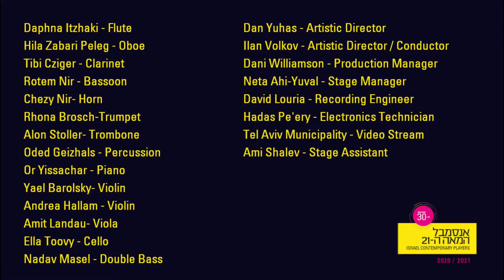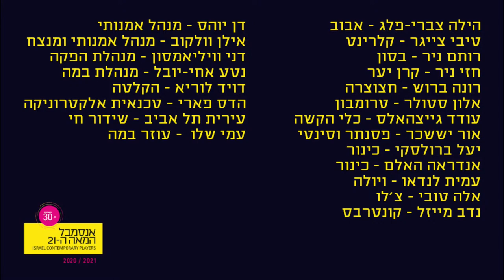"Discoveries": Vito Žuraj, Ondřej Adámek, Dan Yuhas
The Israel Contemporary Players - Discoveries: Concert 4
Dan Yuhas - Founder and Artistic Director
24.7  Tel Aviv Museum, Tel Aviv, Asia Hall

0:15     Vito Žuraj - Fired up for ensemble
14:06   Ondřej Adámek    Ça tourne ça bloque
33:00   Dan Yuhas Coloured Lines

Ilan Volkov - Conductor

Daphna Itzhaky - Flute
Hila Zabari Peleg - Oboe
Tibi Cziger - Clarinet
Rotem Nir - Bassoon
Chezy Nir- Horn
Rhona Brosch-Trumpet
Alon Stoller- Trombone
Oded Geizhals - Percussion
Or Yissachar - Piano
Yael Barolsky- Violin
Andrea Hallam - Violin
Amit Landau- Viola
Ella Toovy - Cello
Nadav Masel - Double Bass

אנסמבל המאה ה-21 - תגליות: קונצרט 4
מייסד ומנהל אמנותי: דן יוהס
שישי, 24.7, מוזיאון תל אביב, אולם אסיא

אילן וולקוב מנצח

ויטו ז'וראי     0:15  Fired-up לאנסמבל
אונג'יי אדמק   14:06  Ca tourne, ça bloque
33:00    דן יוהס קווים צבעוניים

דפנה יצחקי - חליל
הילה צברי-פלג - אבוב
טיבי צייגר - קלרינט
רותם ניר - בסון
חזי ניר - קרן יער
רונה ברוש - חצוצרה
אלון סטולר - טרומבון
עודד גייצהאלס - כלי הקשה
 אור יששכר- פסתתר וסינטי
יעל ברולסקי - כינור
אנדראה הלאם - כינור
עמית לנדאו - ויולה
אלה טובי - צ׳לו
נדב מייזל - קונטרבס

Dani Williamson - Production Manager -- דני וויליאמסון - מנהלת הפקה
Neta Ahi-Yuval - Stage Manager -- נטע אחי-יובל - מנהלת במה
David Louria - Recording Engineer -- דויד לוריא -  הקלטה
Hadas Pe'ery - Electronics Technician -- הדס פארי— טכנאית אלקטרוניקה
Tel Aviv Municipality - Live Stream and Video Recording -- עירית תל אביב - שידור חי
Ami Shalev - Stage Assistant -- עמי שלו - עוזר במה